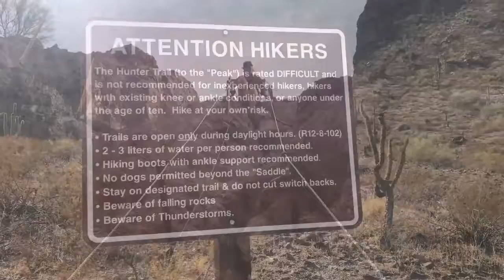Picacho Peak with MICHELE BAUER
Do Picacho Peak with MICHELE BAUER.